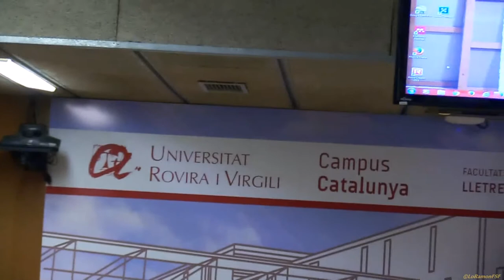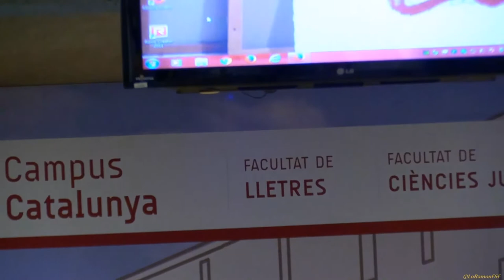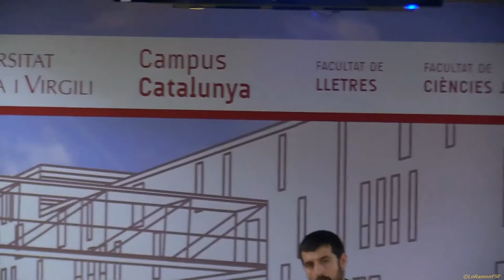L’ultradreta a Catalunya amb Jordi Borràs a Tarragona.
Avui parlarem amb Jordi Borràs, fotoperiodista conegut pels seus treballs d’investigació sobre la presència i el creixement de l’ultradreta a Catalunya.

Sala de graus del Campus Catalunya de la URV
23/05/ 2018.